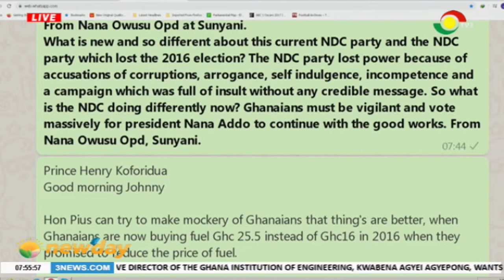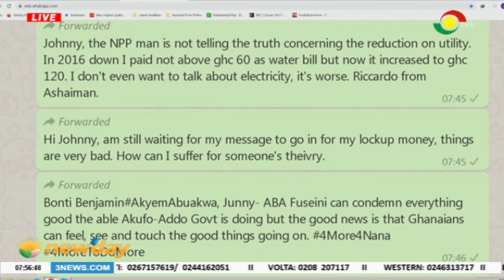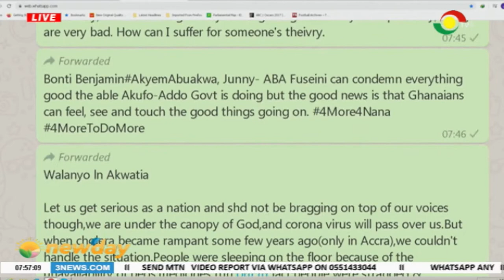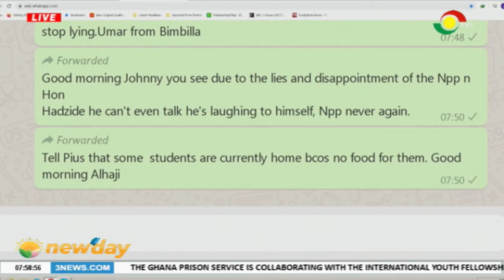NEWSPAPER REVIEW - 2/3/2020